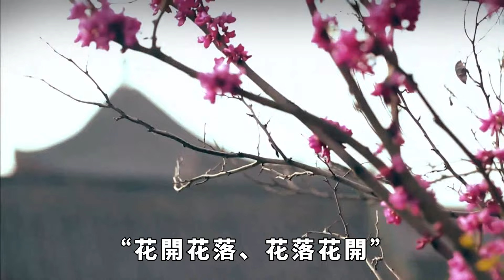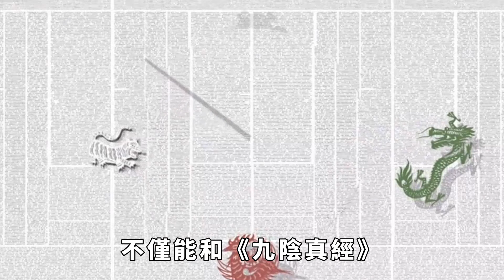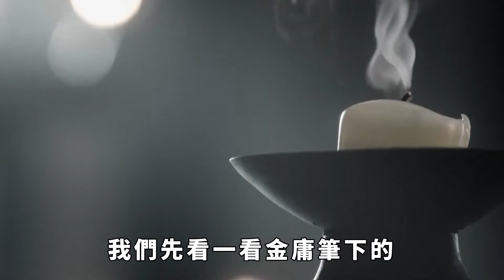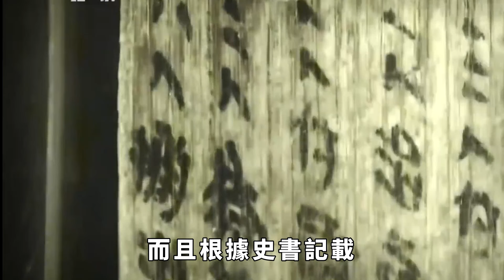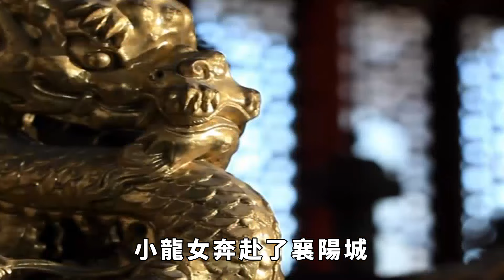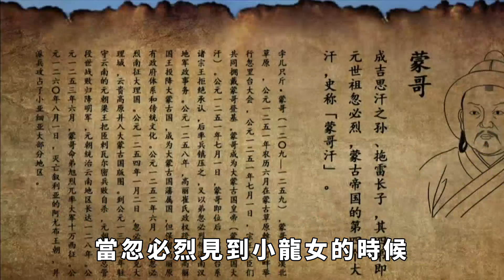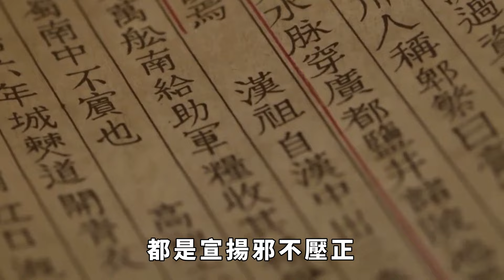襄陽城破後，黃蓉淪為誰的玩物？難怪金庸對郭靖之死一筆帶過 【史曰館】古代歷史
看過《射雕三部曲》的讀者會知道，郭靖無疑是三位主角中最突出的那一位，他所說的那一句「俠之大者、為國為民」讓原本睚眥必報的楊過虎軀一震，郭靖留下的屠龍刀、倚天劍也改變了張無忌的命運。不過，既然郭靖是《射雕三部曲》的靈魂人物，為何金庸卻對郭靖之死一筆帶過？